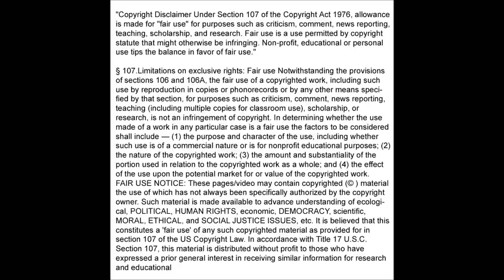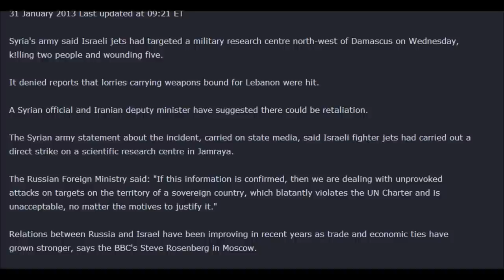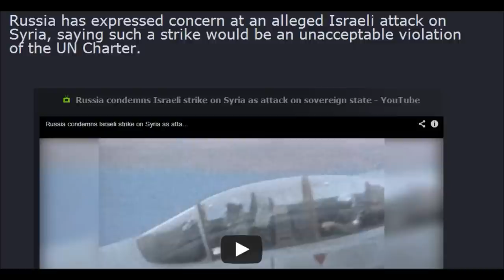Russia concern at Israeli 'air strike' on Syria